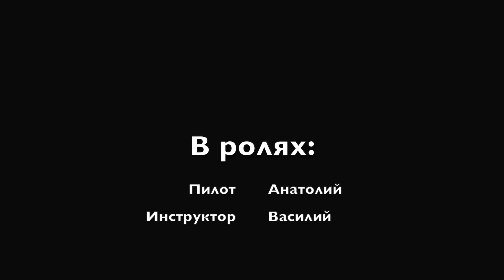Как посадить самолет. Обучение пилота. Малая авиация. Стать пилотом.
Как посадить легкий самолет или как обучают пилотов. Посадка самолета это один из сложнейших этапов полёта. Перед тем как получить лицензию пилота (PPL), нужно пройти обучение. Путь пилота начинается с авиации общего назначения и легкомоторного самолета, получение лицензии частного пилота, ну а потом и коммерческого. Такие правила и в Европе  EASA, в США (FAA) и в других странах. Мы показали вам посадку из кабины глазами пилота и с каких этапов она состоит.
Коммерческий пилот должен иметь налет на легком самолете не менее 500 часов, иначе, приходя в гражданскую авиацию, они подвергают опасности ⚠️ себя, пассажиров, других членов экипажа. Иногда коммерческие пилоты не могут посадить небольшой частный самолет, потому что пришли в большую авиацию не из-за любви к ней, и не имея навыков пилотирования, летного опыта и умения принимать правильные и взвешенные решения в экипаже.
0:00 Горизонтальный полёт
0:35 Выпуск закрылок
1:15 Уход на второй круг
1:45 На посадочной прямой
2:29 Выравнивание и касание
2:57 После посадки, освобождение полосы